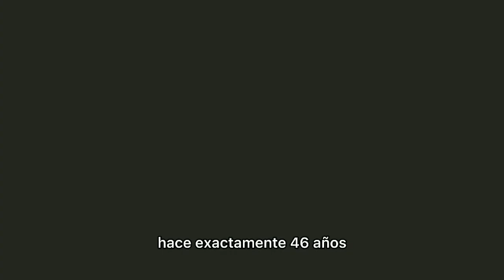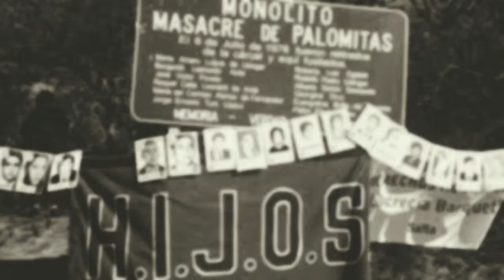SEGUIMOS COMPRMOMETIDOS CON LA MEMORIA LA VERDAD Y LA JUSTICIA